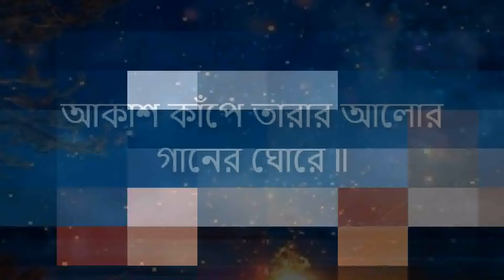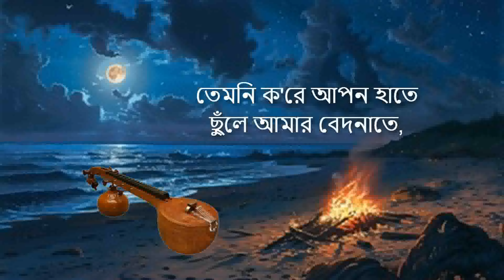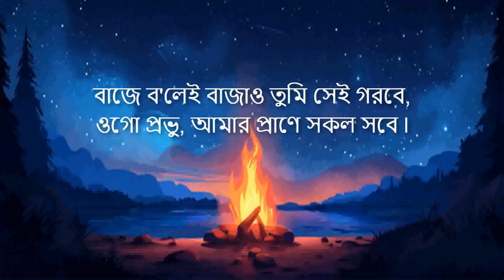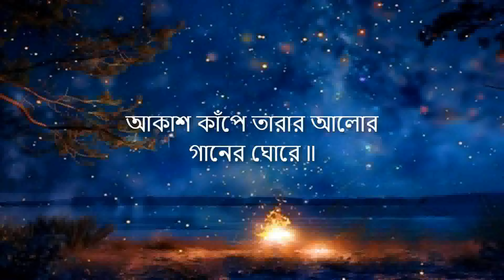"Agnibina Bajao Tumi Kemon Kore" - Ajoy Bardhan - Instrumental Music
"Agnibina Bajao Tumi Kemon Kore" (" অগ্নিবীণা বাজাও তুমি কেমন ক'রে") - Tagore song based on Raga Sahana, composed in 1914 (১৩২১ বঙ্গাব্দ).